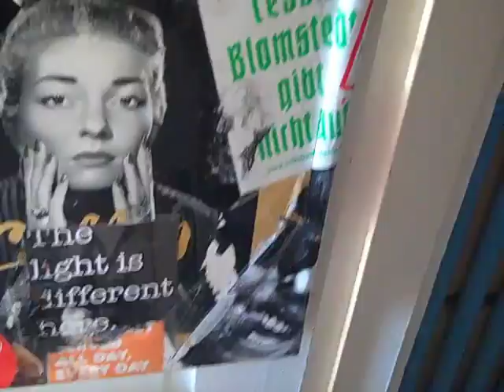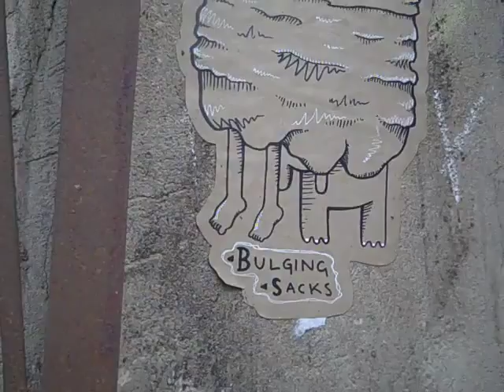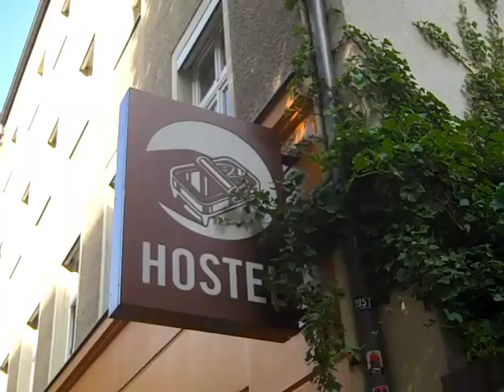life is the poem #6,000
once again the words of vincent ferrini & the great track doc vincent made . vocals done at bang a song in gloucester . from vincent ferrini's greatest hits.